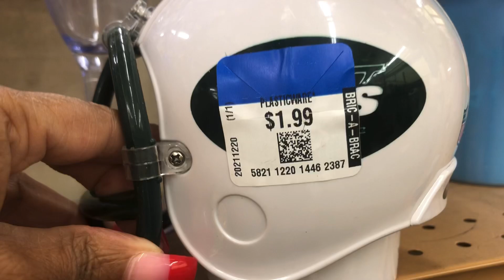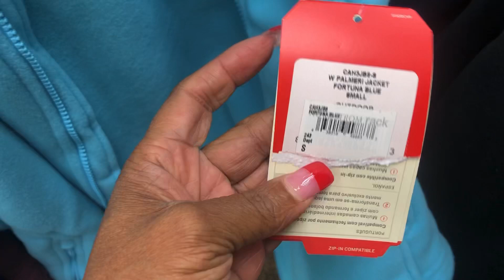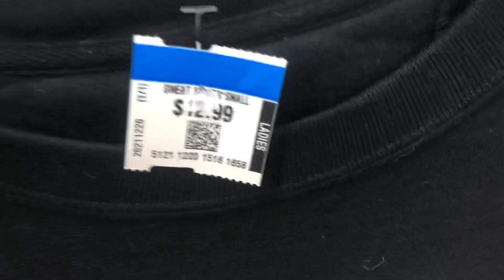The Traveling Thrifter : NEW JERSEY 🗺 STEVE MADDEN, UGGS, NORTHFACE 🚗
This was my FIRST time Thrifting in NEW JERSEY‼️ It was Exciting & Fun 🤩

Fashion WEBSITE MEEKSWEAR.COM